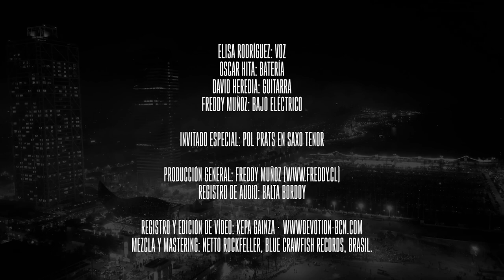Love me baby (Johnny Guitar Watson) Lisa Bluesy & The Black Cats Souls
Old School Blues - Live Music Sessions Barcelona
Registro realizado con sonido directo en el Insomnia bar, Barcelona Julio de 2021.
Elisa: Voz
David: Guitarra
Oscar Hita: Batería
Freddy Muñoz: Fender Bass

Registro de audio: Balta Bordoy.
Edición y Mastering: Netto Rockfeller, Blue Crawfish Records, Sao Paulo. Brasil.

Registro y edición de vídeo: Devotion-BCN / Apek Films.

Invitado especial: Pol Prats en Saxo Tenor